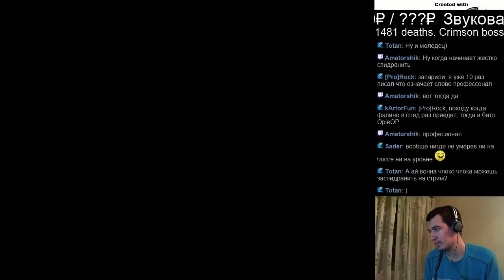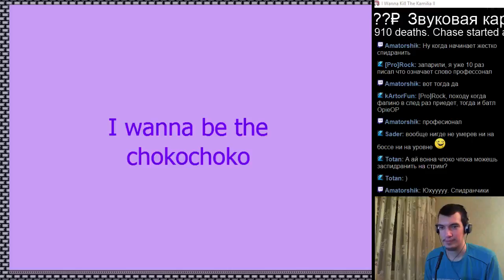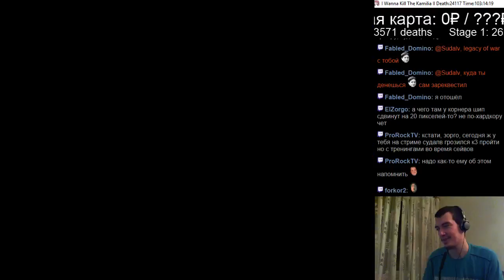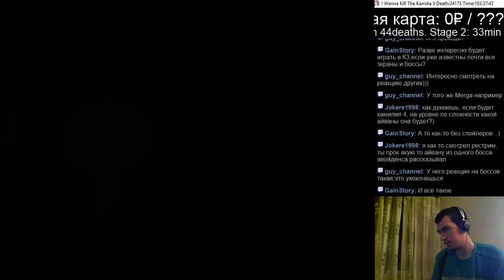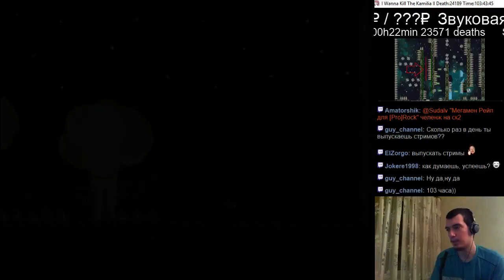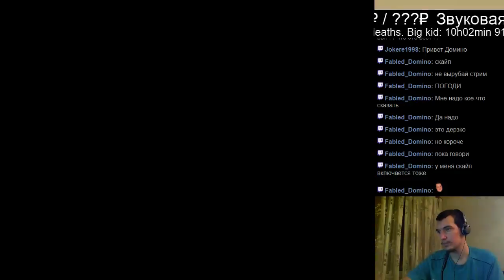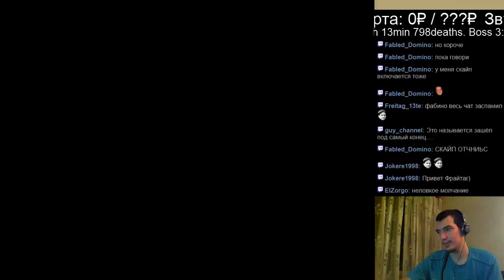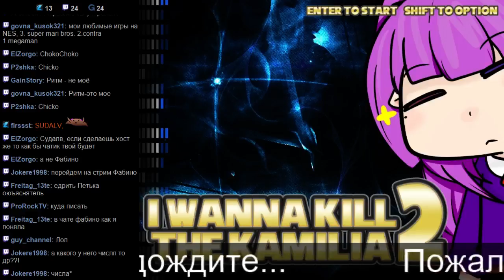#293 I wanna kill the Kamilia 2 #38